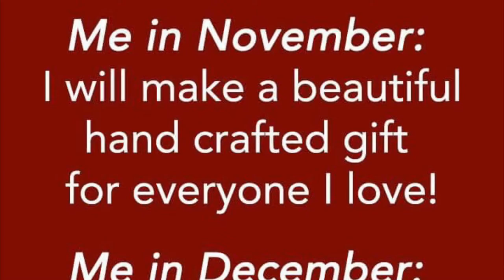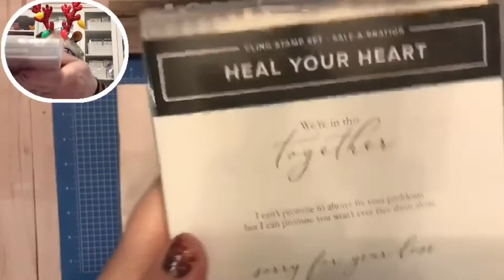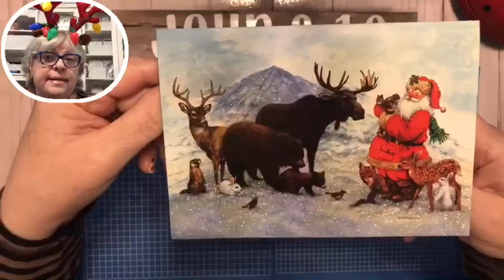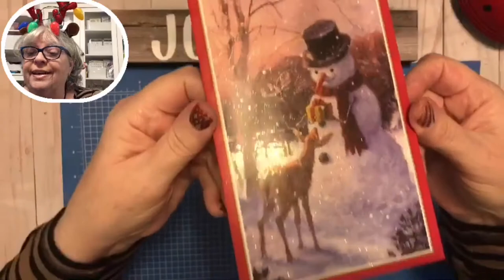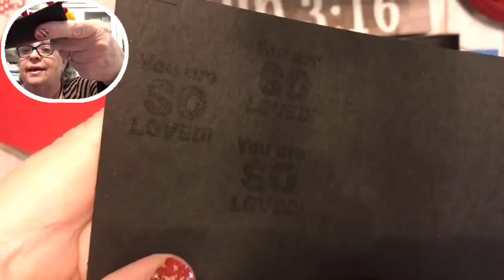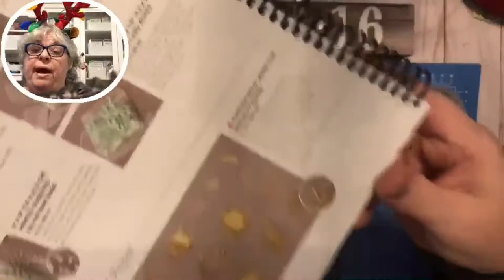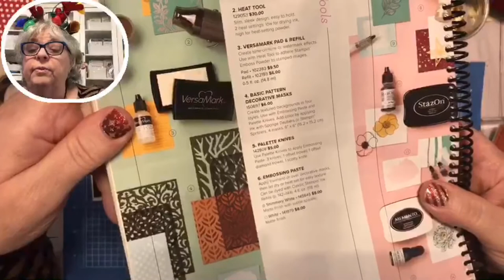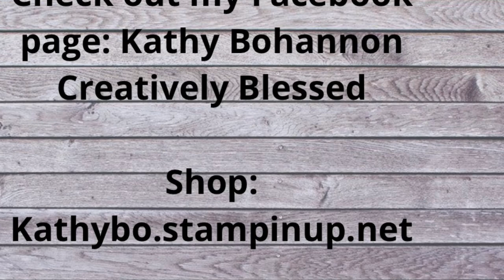Gold Gilding, Bubba Mouse and some fun!